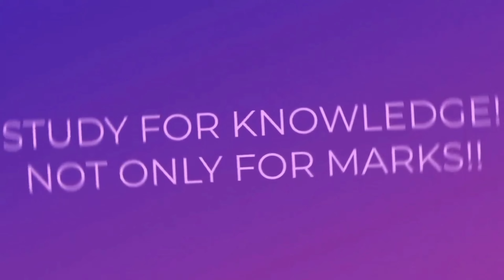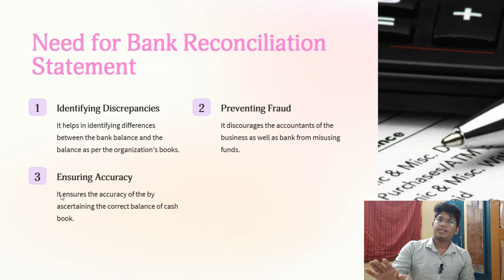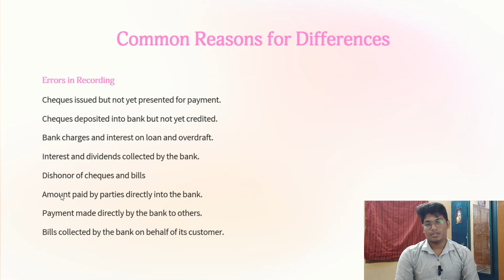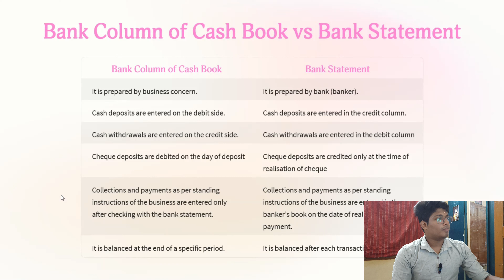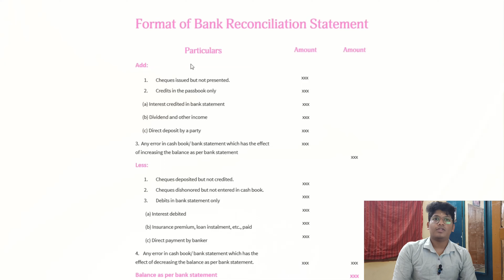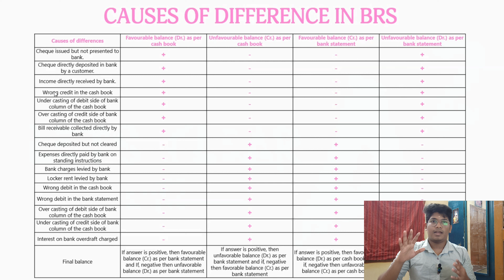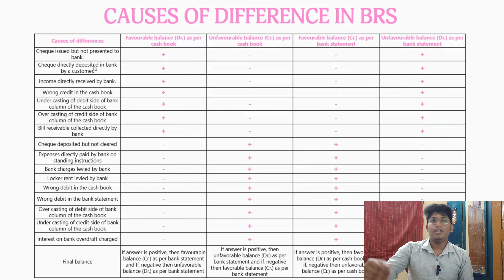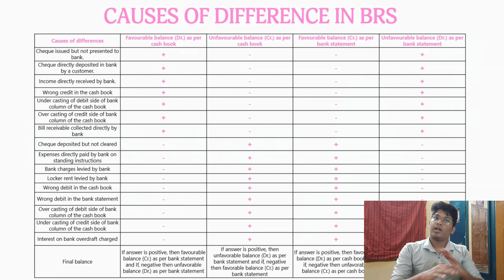BANK RECONCILIATION STATEMENT - THE CONCEPT | CHAPTER 8 | 11thaccounts | LET'S CLEAR with A²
Do like
Share who needs the video
Comment for doubts
Turn on notifications for further updates!